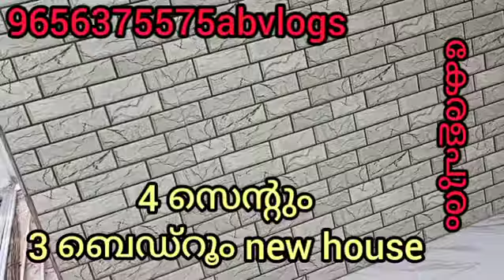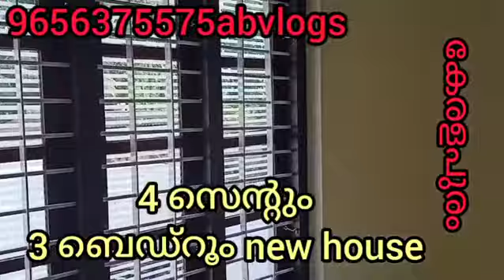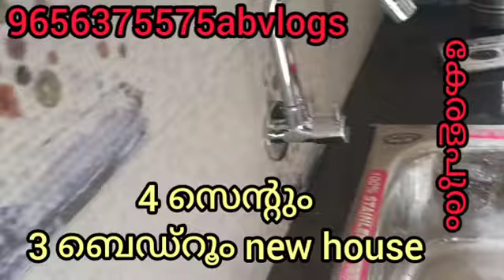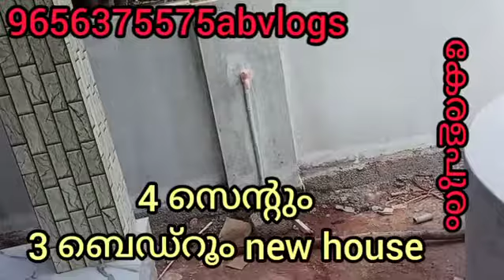kollamproperty keralaproperty newhouse keralapuram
കൊല്ലം കേരളപുരം 1300 മീറ്റർ മാറി ബൈ റോഡ് ബസ് സർവീസ് സമീപമായി 4 സെന്റും 3 ബെഡ്‌റൂം 1അറ്റാച്ഡ് ഹാൾ കിച്ചൻ 30 ലക്ഷം...